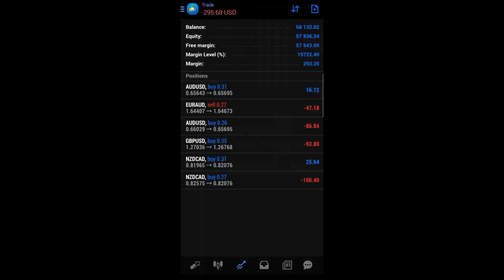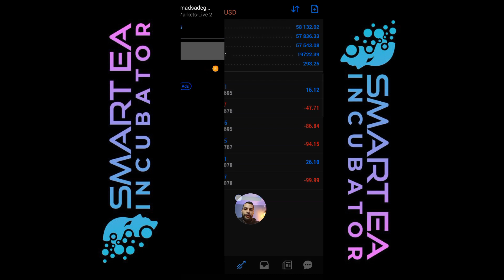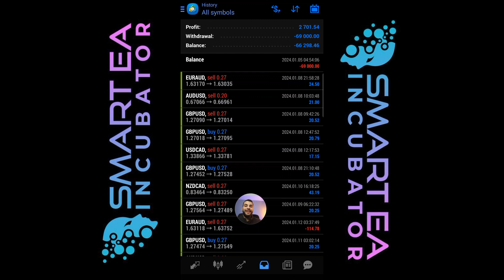This Trading Bot Grew My Account By 140%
Using expert advisors aka trading robots is the way to profitability in the market with no manual trading.